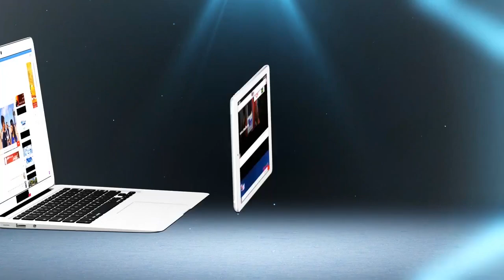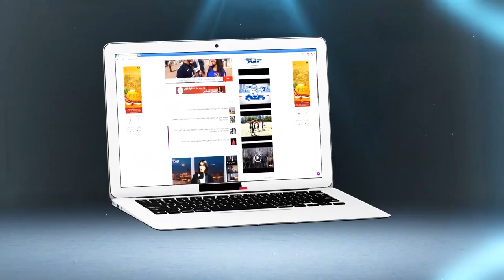عاجل.. منخرطو الرجاء ينقلبون في على حسبان و يسحبون منه الثقة